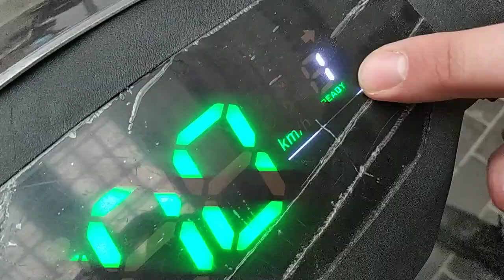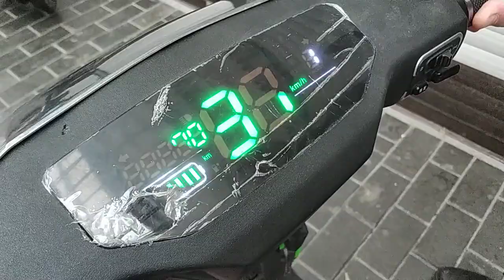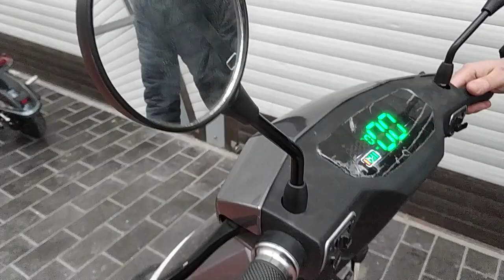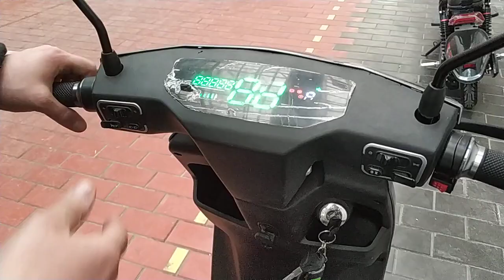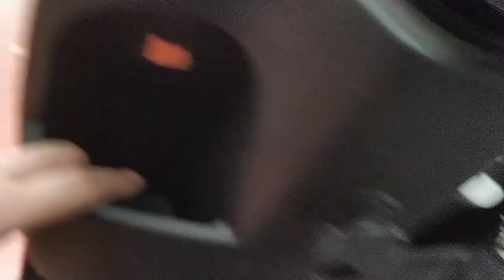Электроскутер 1200W 72V